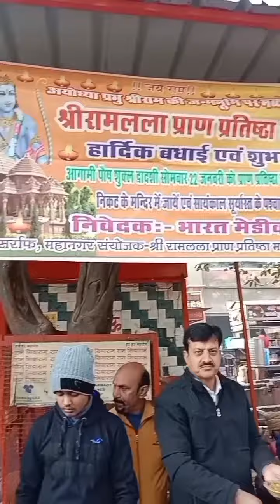मकरसंक्रांति खिचड़ी महोत्सव । राधे राधे । 🙏